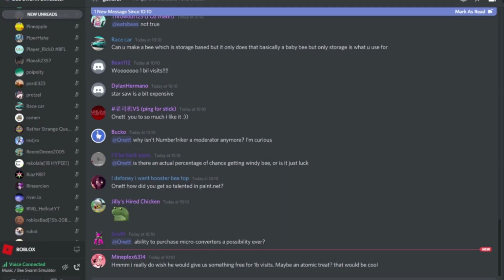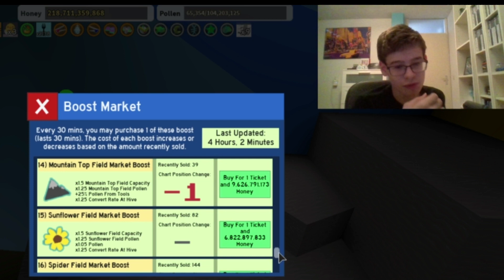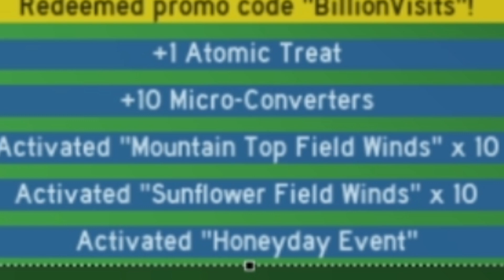VOICE REVEAL OF ONETT, 1 BILLION VISITS & NEW CODE! Roblox Bee Swarm Simulator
Hello there! We are Rick(16 years old) and Bart (17 years old) and on this this channel you are going to see English content, such as gaming video's, reactionvideo's and informationvideo's.
Have fun with watching the videos!